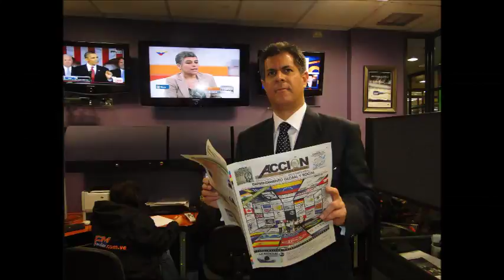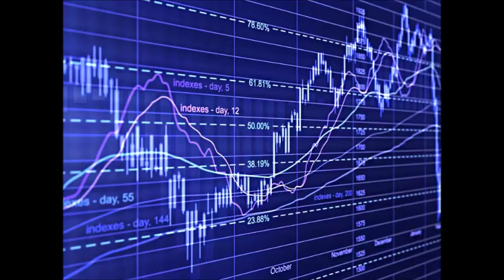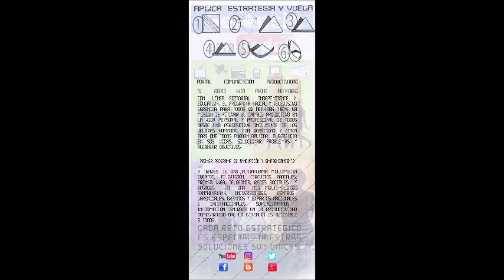GERENCIA 360 GERENCIA - Micro Nro 114